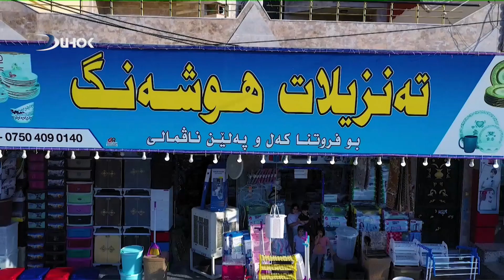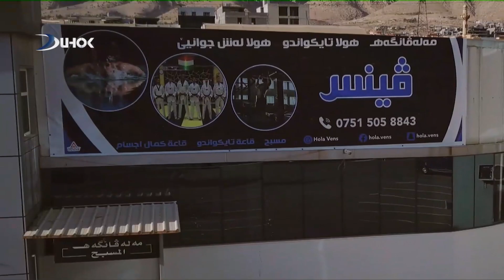بەرنامێ نووڤار ب مێڤانداریا ماموستایێ زانکۆیێ عەدنان ئەحمەد و د. هەلات خەلات